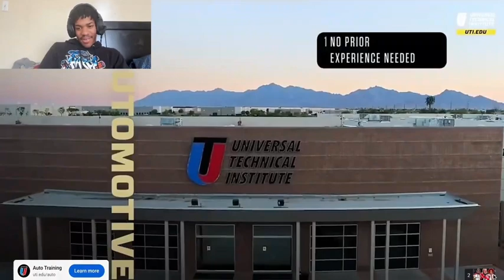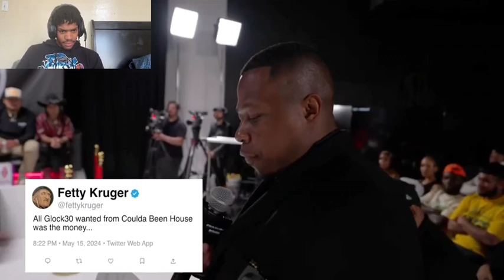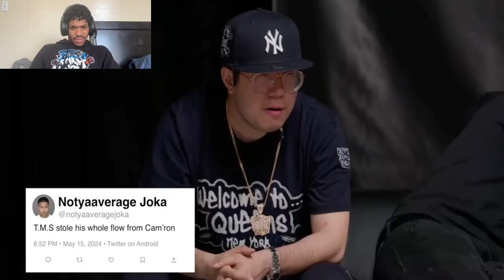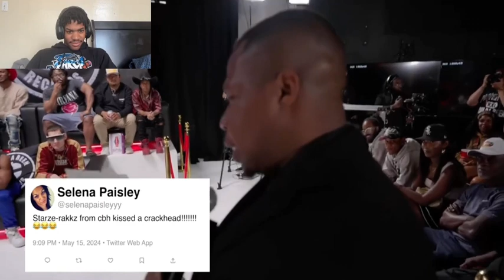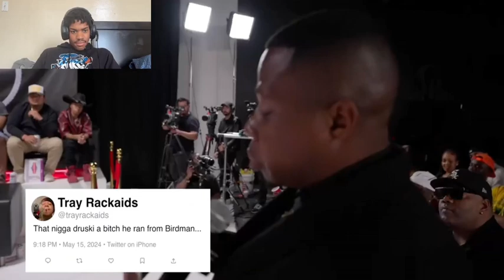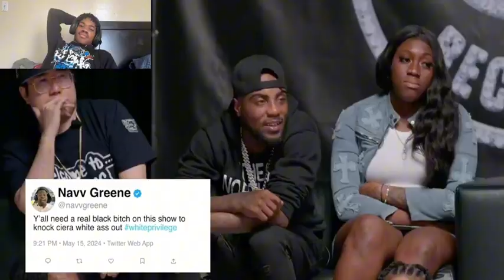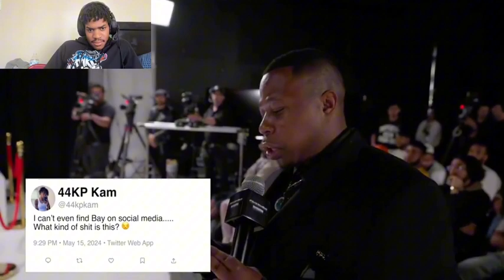Coulda Been Records Reunion Was Out Of Control!